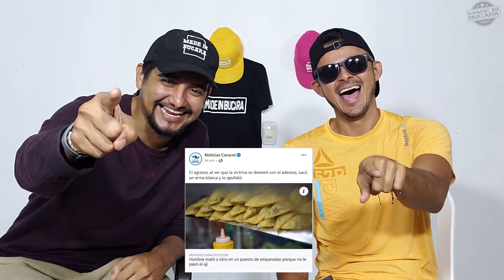LE ESTAMOS BUSCANDO NOMBRE - Cap #3 - Diciembre ¿Comida o ejercicio?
Vamos soltando de a poco con esto del PODCAST y hoy llegamos a temas un poco controversiales que luego tendrán sus explicaciones mas a fondo